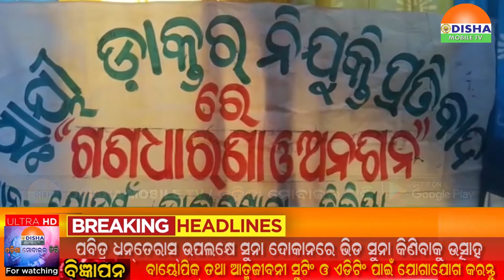13 NOV 20#ନରସିଂହପୁର ରେ ଡାକ୍ତର ନିଯୁକ୍ତି ଦାବି ରେ ଗଣ ଧାରଣା।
13 NOV 20#ନରସିଂହପୁର ରେ ଡାକ୍ତର ନିଯୁକ୍ତି ଦାବି ରେ ଗଣ ଧାରଣା।